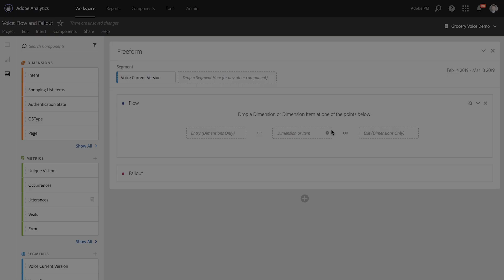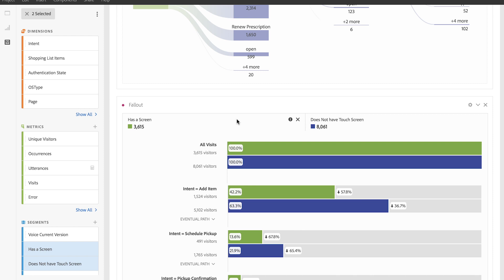Understanding User's Voice Journey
Learn how to understand the customer journey on voice app by looking at flow path and fall out to identify what are the most common actions, the sequence of those actions and when and where users fall out from the journey.